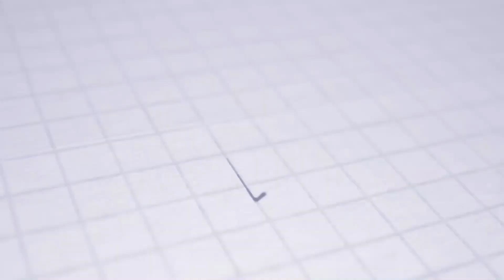ASTV HIGHLIGHTS | FL | ŠK Slovan Bratislava - AS Trenčín 2:1 (2:0)